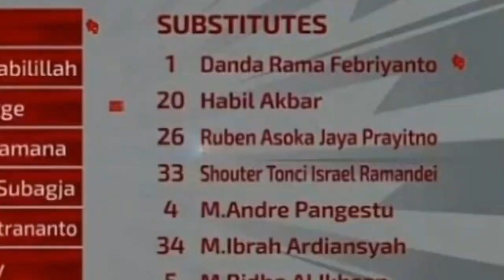Pecat Bima Sakti !? Hasil Pertandingan Timnas U-17 Indonesia VS Kashima Antlers U-18